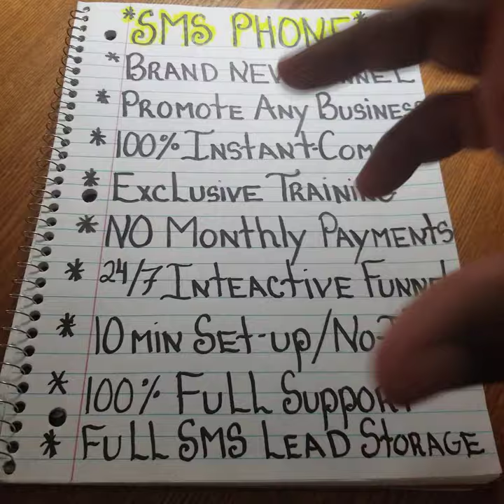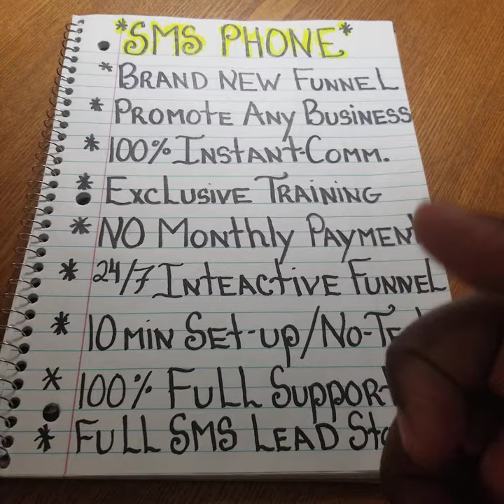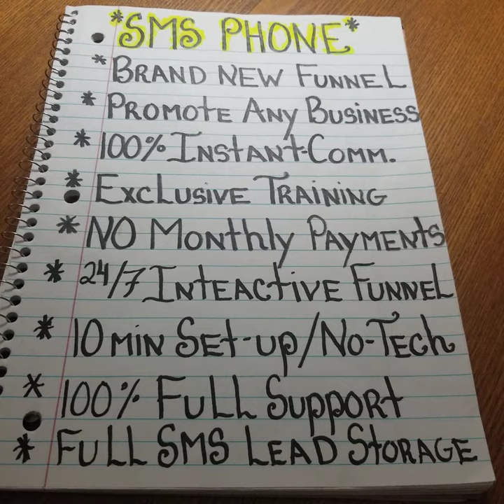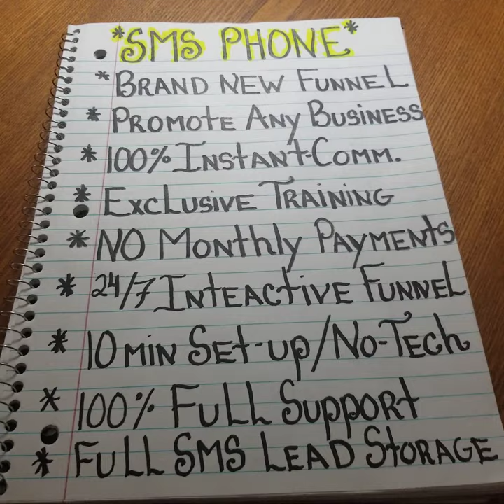SMS Phone Leads | New Tools And Features Coming?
SMS Phone Leads Is still one of the most reliable SMS automation tools on the market and provides extreme value for the price point of a (one time) $37.00 investment. Powerful NEW marketing funnels and tools have been added in 2021.

($37.00 One Time)

Also a FREE One On One Coaching session with me personally to show you how to generate an EXTRA $100-$200 Per Day with this awesome tool.

Earn a FULL TIME income helping businesses GROW! Exclusive training provided, #1 Team in the U.S, 100% Full Support!! Start Today!!

My #1 Recommended Marketing System.

My # 1Recommended Direct Mail business for complete beginners OR experienced marketers!

Get Your Realistic Money Drop Cards Here:
Best pricing and print quality marketing materials on the planet.